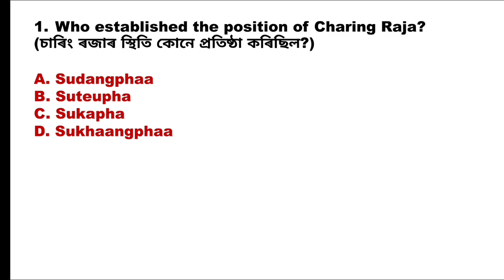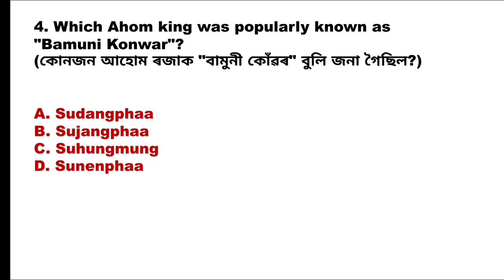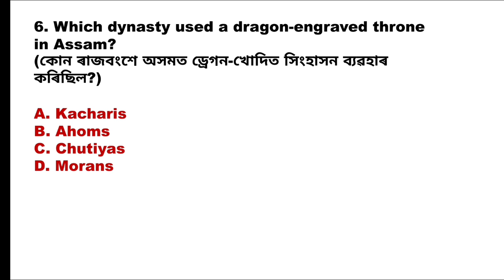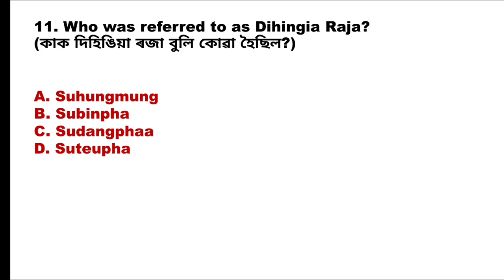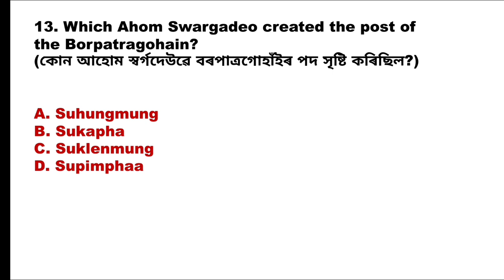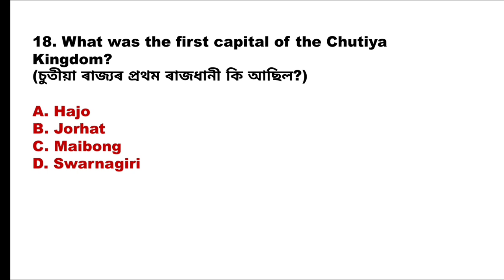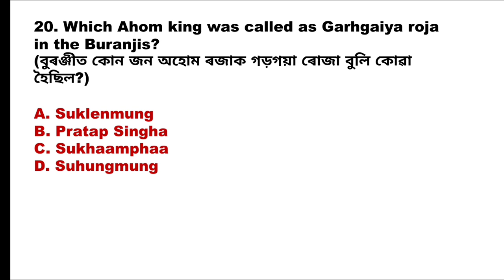Assam Direct Recruitment Mock Test| Mock Test-4| Very Very Important MCQs| Gk Achievers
About this video:
Assam direct recruitment mock test
assam direct recruitment 2022 preparation
assam direct recruitment questions and answers
gk achievers